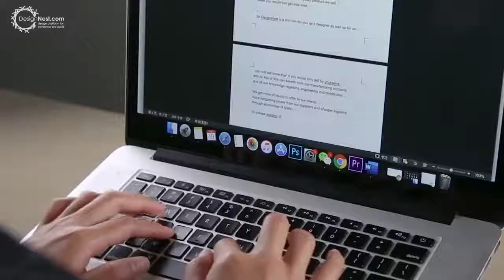The Fold Stand – Laptop Series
With this laptop stand you can maintain a healthier posture while the thin shape makes it barely noticeable. It has an anti slip layer to keep your laptop in its place. It’s easy to apply, washable and reusable.

• Removable and reusable
• Improve your posture
• Barely noticeable
• Anti-slip
• Better airflow
• Stainless steel material to dissipate heat